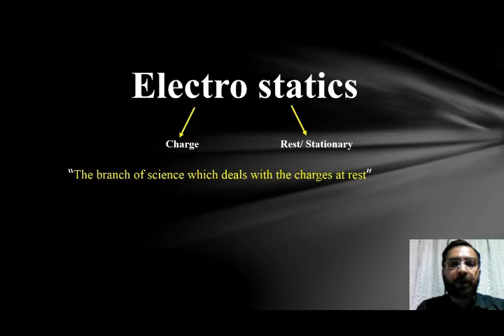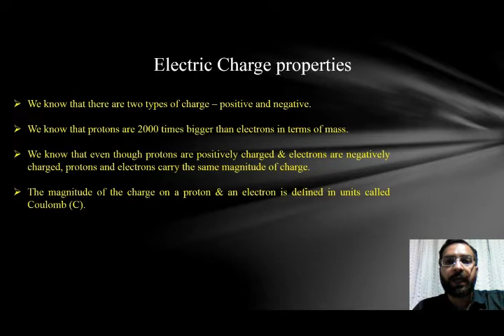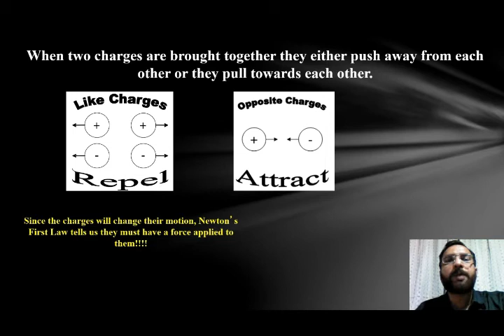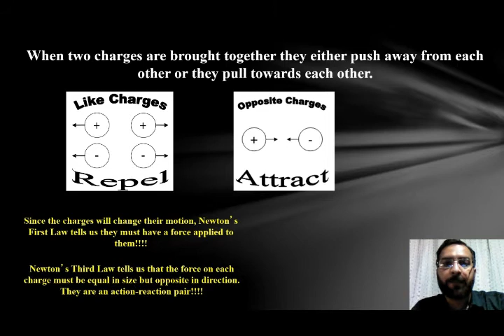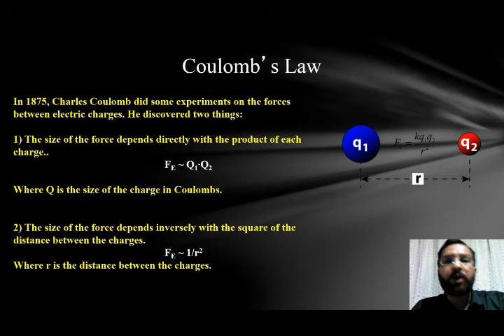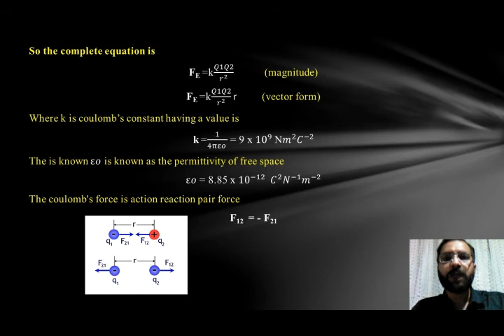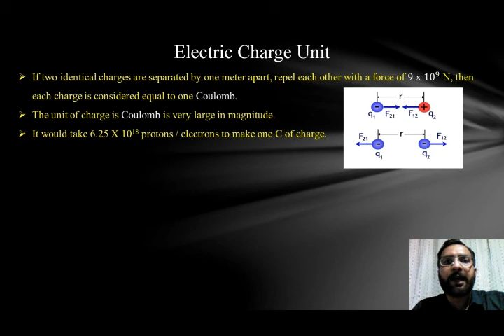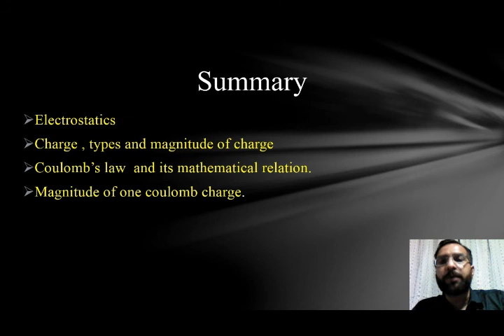Coulomb 's Law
this is the first lecture of second year physics . it describe the basics of coulomb 's law.